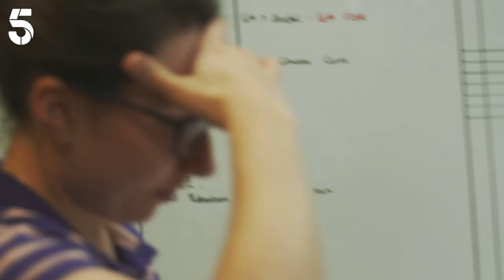Vets Prepare To Say Goodbye To Tamaskan Puppy On Life Support | The Highland Vet | Channel 5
A Tamaskan puppy is yet to wake up from her anaesthetic, after being treated for a broken jaw, and the worst possible outcome is looking inevitable.

The Highland Vet: Rural veterinary clinic staff face challenges as they treat animals of numerous species.